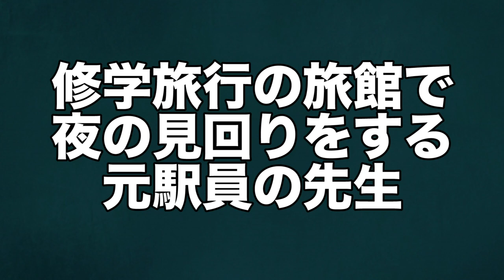【元駅員の先生あるある】〜修学旅行編〜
今回は懐かしの修学旅行編。
お土産で木刀買っちゃいけないってところありましたか？
僕の時代は買ってもオッケーでしたがだんだんとダメになって行きましたね。。笑

たくあんボーイのTwitter